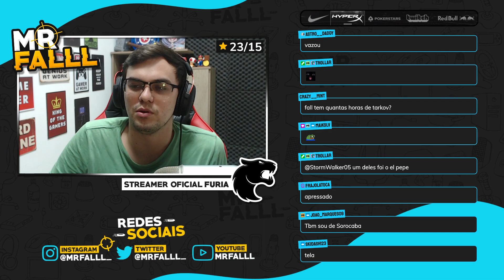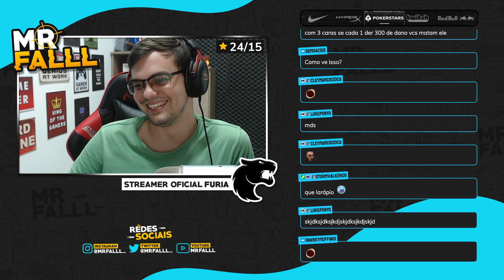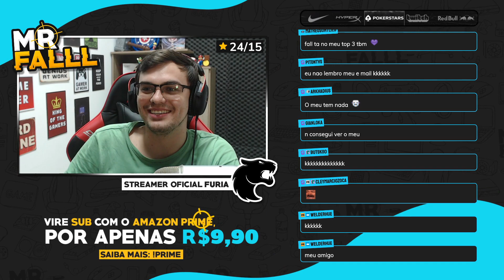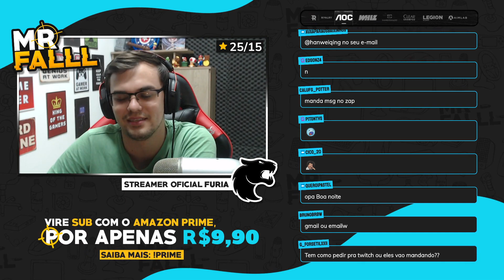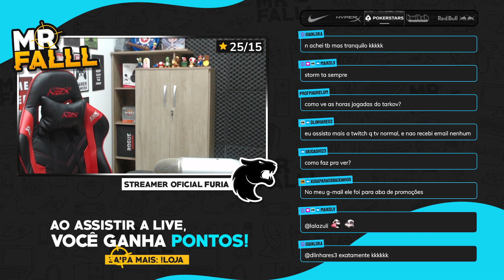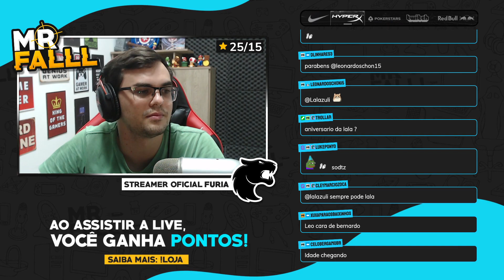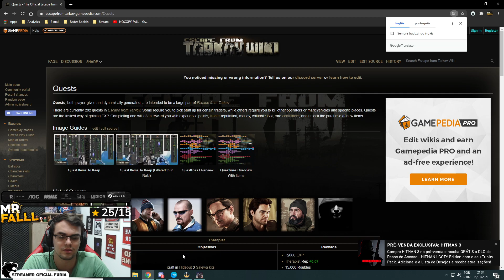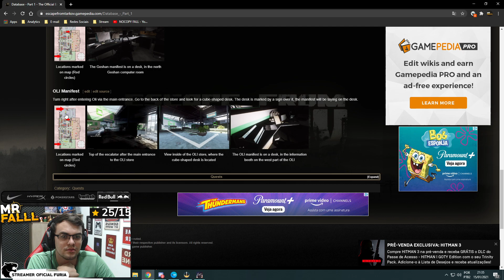O PÓS RAGE - ESPECIAL TARKOV Feat. Alan, Calango, Zerão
Depois de um rage que mostrou que a mesa do Fall é boa mesmo, Fall voltou a jogar Tarkas com um squad novo, dessa vez além do Alan e Calango, que vem jogando com ele esses ultimos dias, se juntou o Zerobadass pra completar mais um membro na equipe. E ai, acham que rolou um TK dessa vez?
Os videos especiais são videos em que o fall joga com os amigos, então separamos as partes da live onde ele tá fazendo missão com eles ou ajudando eles em alguma missão.